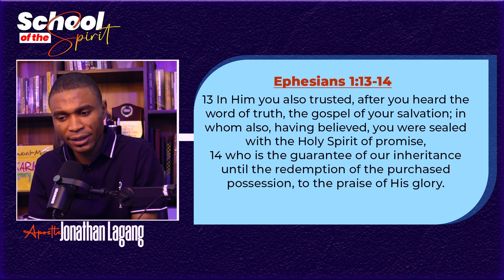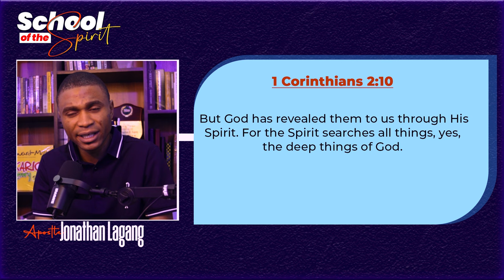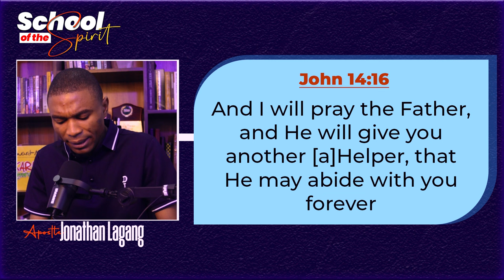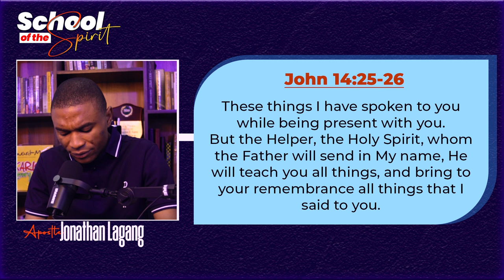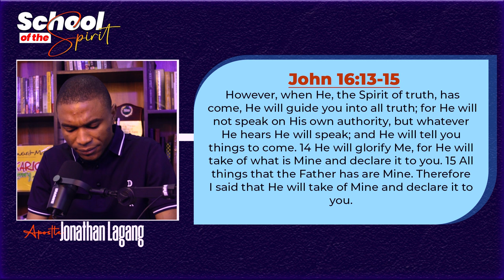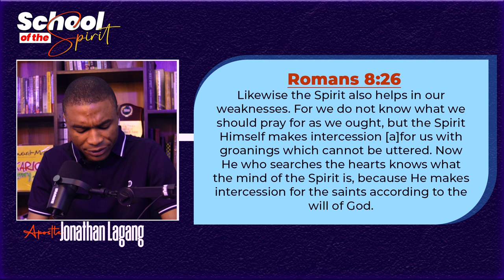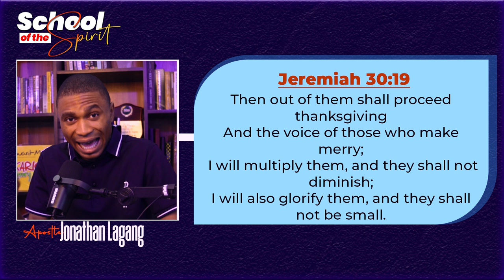SCHOOL OF THE SPIRIT (Epi 15): THE HOLY SPIRIT MY HELPER - With Apostle Jonathan Lagang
Join us for an enlightening session of School of the Spirit with Apostle Jonathan Lagang as we dive into Episode 15, titled "The Holy Spirit  My Helper." This episode is a must-watch for anyone eager to deepen their relationship with the Holy Spirit and understand His vital role in our daily lives.